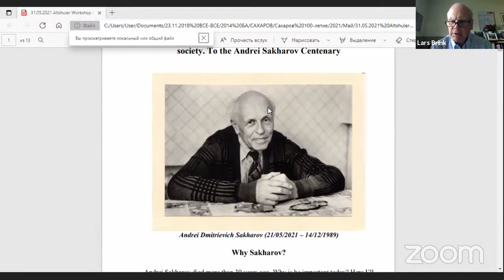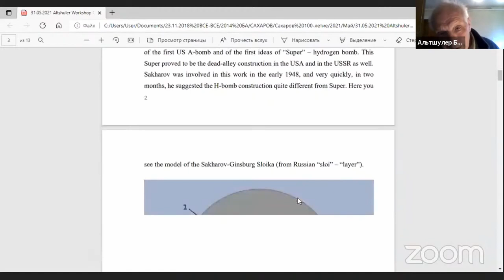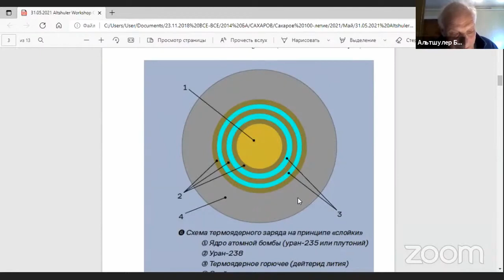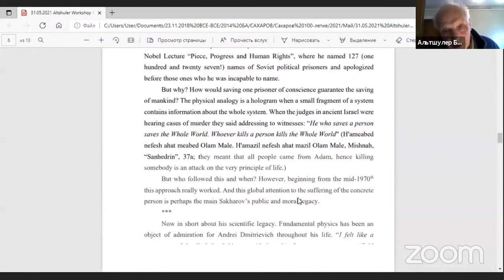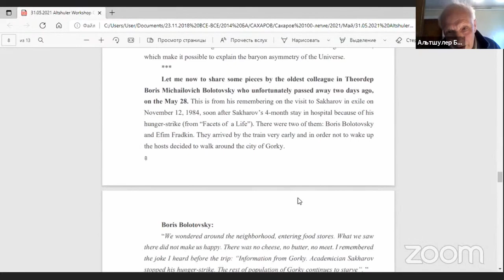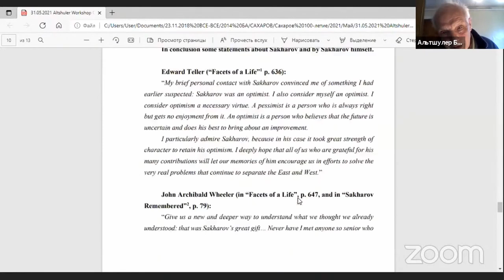Sakharov’s science achievements in modern perspective (B. Altshuler and M. Vasiliev)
Boris Altshuler (Lebedev Physical Inst., Moscow) and Mikhail Vasiliev (Lebedev Physical Inst., Moscow) Sakharov’s science achievements in modern perspective